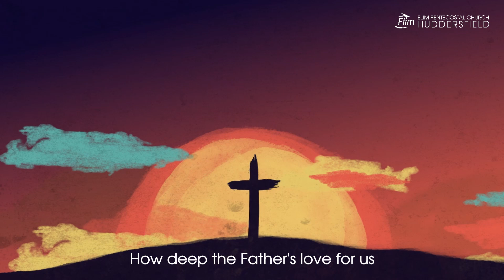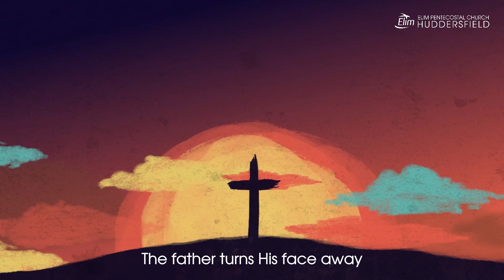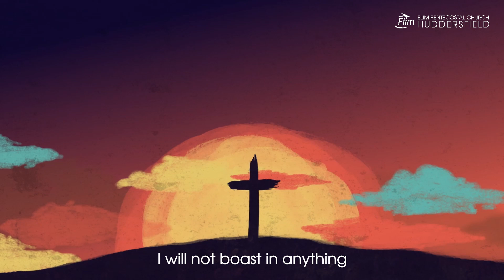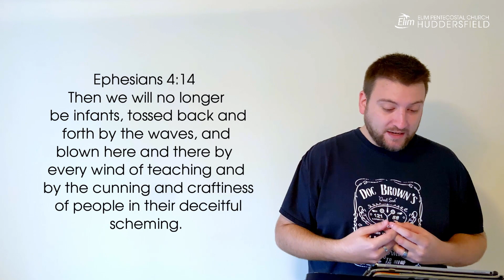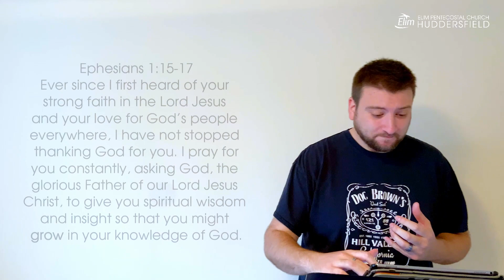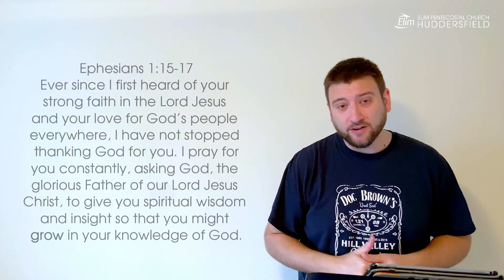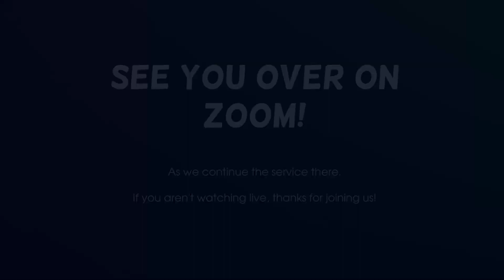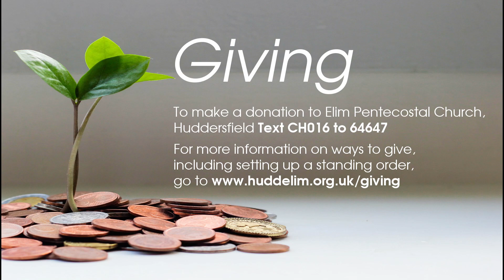Elim Huddersfield | Sunday Online Service | Growing in Faith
Join us for our 'One Zoom' Sunday where we have a shorter first half of the service, then come together on Zoom for the second part. Pastor Andy will be helping us to think about how we can actively grow in faith and why it's important to keep doing so.